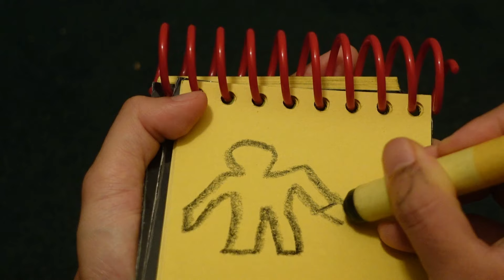Blue's Clues How To Draw Nick Jr.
This is me drawing Nick Jr. Enjoy!